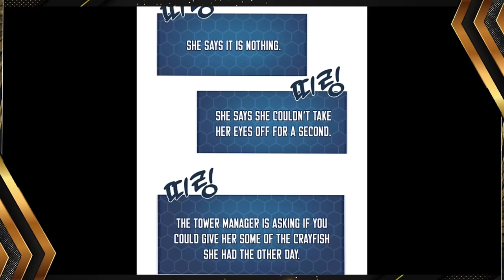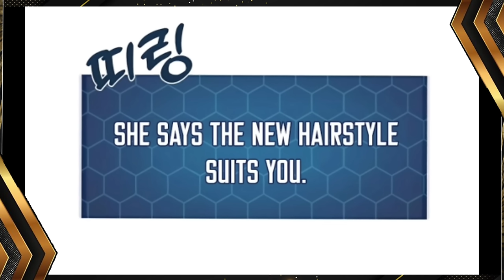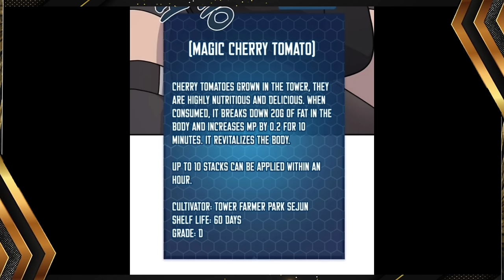Ter-Isekai Menjadi Petani | Srigala Perak Perusuh | Alur cerita Manhwa Overpower terbaru Full 1 Jam